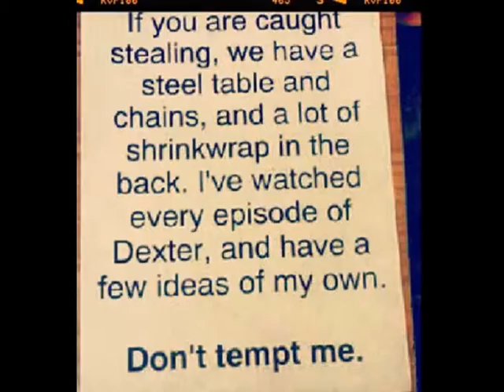funny things 7